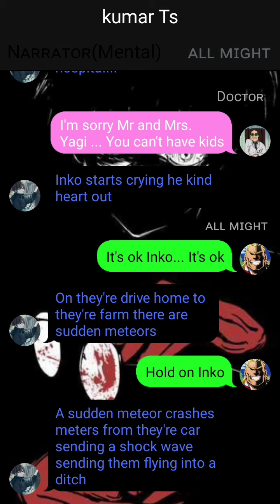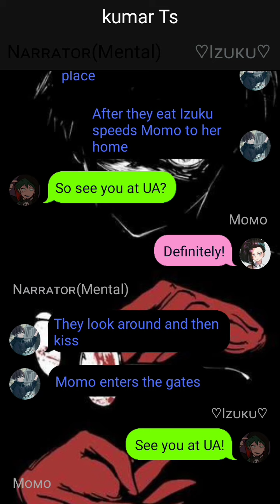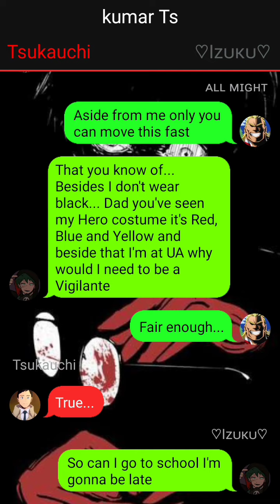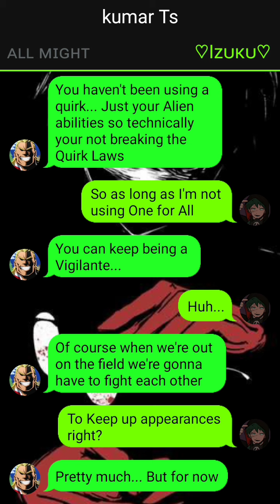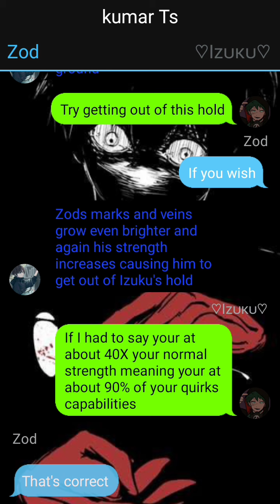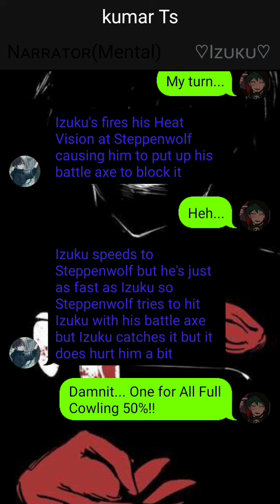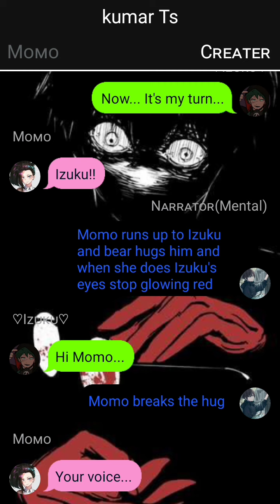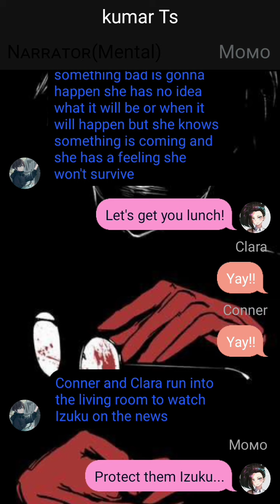Op Glow Up Deku Texting Story || One-Shot || Mha Texting Story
1. *actions*
2. (thoughts)
3. /call or message/
4. -sign language-
5.//narrator//

Creator ~ Overseer874